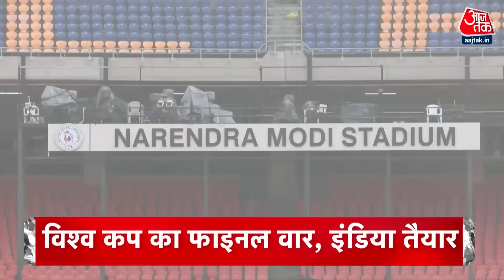Top Headlines Of The Day: Uttarkashi Tunnel Rescue | Assembly Elections | PM Modi | World Cup Final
उत्तरकाशी में कल शाम 4 बजे से रूका है रेस्क्यू ऑपरेशन ...ड्रिलिंग मशीन में आई खराबी, इंदौर से मंगाई जा रही ऑगर ब्लेड ...7 दिन फंसे हैं 41 मजदूर

मध्य प्रदेश में 76 फीसदी से ज्यादा मतदान... छत्तीसगढ़ में 72 प्रतिशत से ज्यादा लोगों ने डाला वोट...छत्तीसगढ़ में IED ब्लास्ट में ITBP जवान शहीद